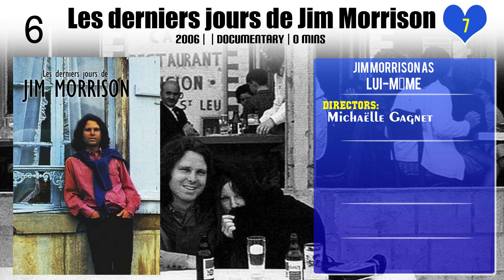Jim Morrison Top 10 Movies of Jim Morrison| Best 10 Movies of Jim Morrison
Top 10 Movies of Jim Morrison

Find the list of top 10 and best movies by Jim Morrison
The Doors - Soundstage Performances
The Doors of the 21st Century - L.A. Woman Live
The Doors: The Doors Are Open
The Doors: Live at the Bowl '68
Les derniers jours de Jim Morrison
Joan Didion: The Center Will Not Hold
The Doors: Feast Of Friends
Classic Albums: The Doors - The Doors
The Doors: Collection
The Doors: The Soft Parade

Pl. Comment down your favorite movie of Jim Morrison